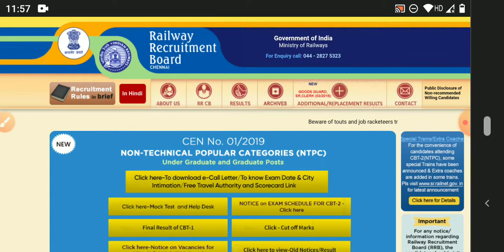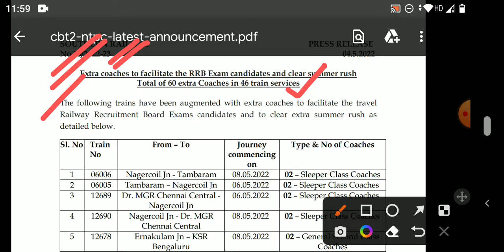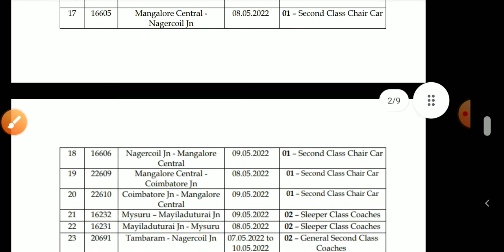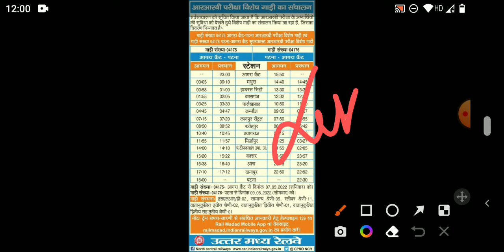RRB NTPC CBT-2 EXAM OFFICIAL UPDATE | RRB NTPC CBT-2 EXAM SPECIAL TRAINS FOR CANDIDATES.